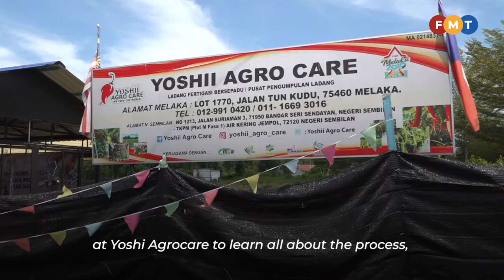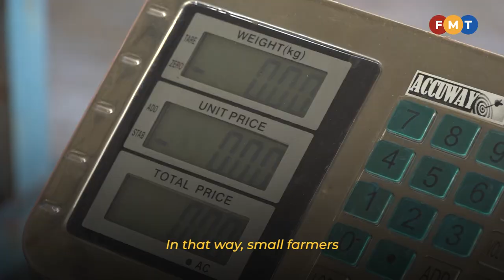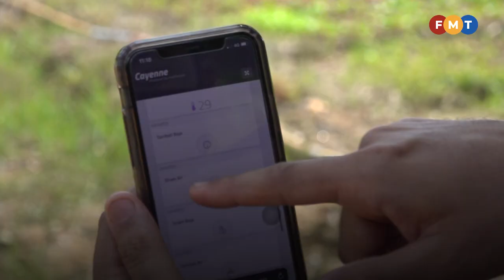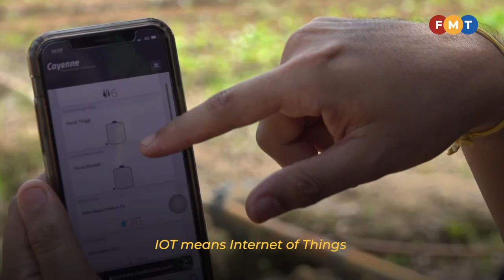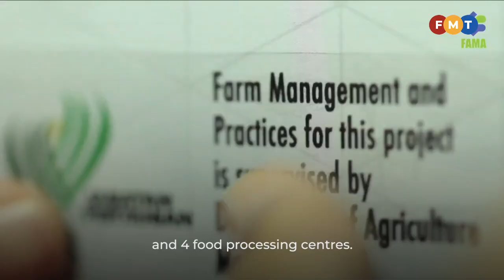Fama: helping farmers move their products from farm to table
The Federal Agricultural Marketing Authority plays an invaluable role in helping facilitate farmers like Yogeswaran move their fresh and nutritious food products from farm to table.